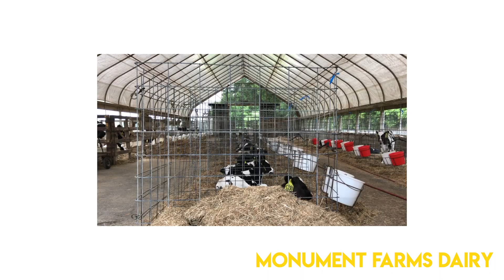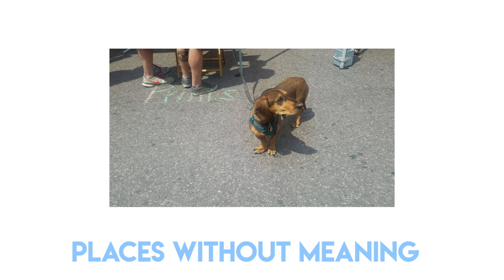THINGS TO DO IN VERMONT | VLOG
A short midweek escape to the mountains of Vermont, where we met  baby calves, toured a dairy farm processing plant, drank chocolate milk, biked in Burlington and played Uno every night back at the hotel.

WHERE
Vermont, USA

STAY
Fairfield Inn Burlington Williston

EAT (not shown)
Thai Dishes
Tian Fu Chinese Buffet
Pho Hong
Penny Cluse Cafe
Arts Riot Truck Stop

SEE AND DO
Monument Farms Dairy
Majestic 10 movie theatre (watched Oceans 8)
Biking at Burlington Bike Path
Burlington Farmers Market